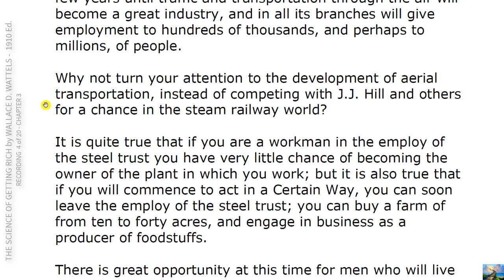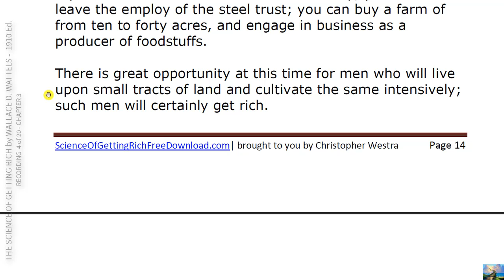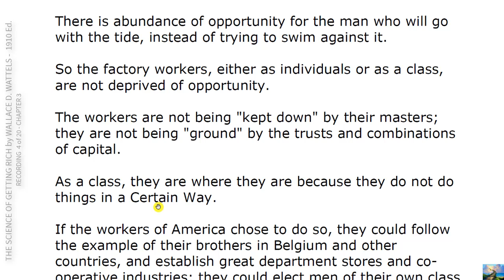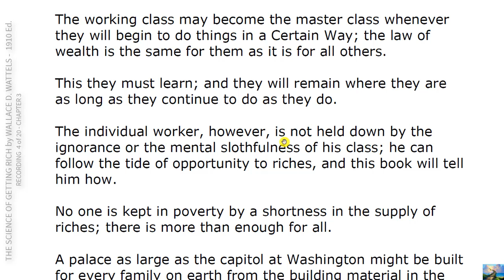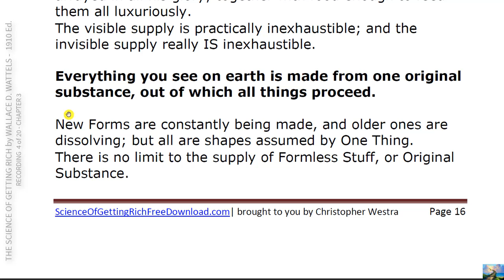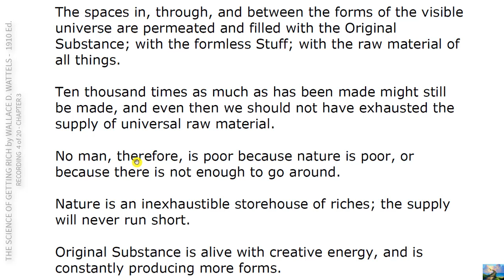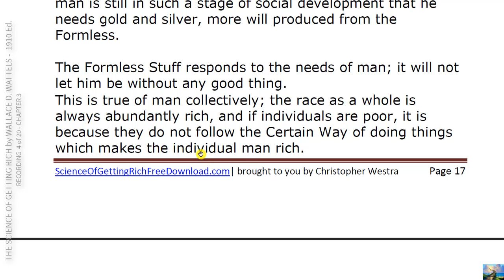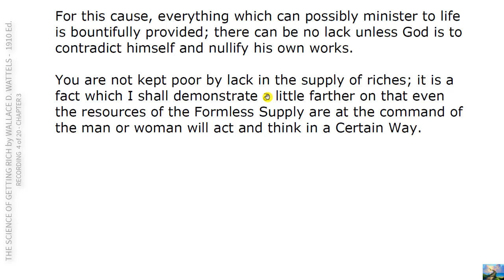4- THE SCIENCE of GETTING RICH Recording 4 of 20 CHAPTER 3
Is Opportunity Monopolized?